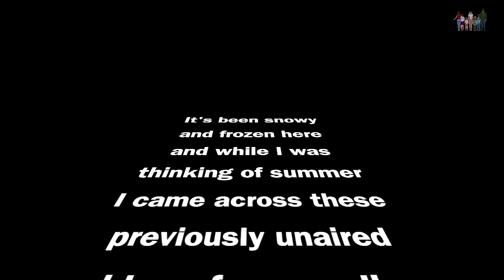Summer Fun Flashback| Autism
I came across some videos from this summer that never made it onto the channel, and with the snow falling down for most of the day, I just had to share them! Winters just beginning but I'm already enjoying these memories of warmer days!